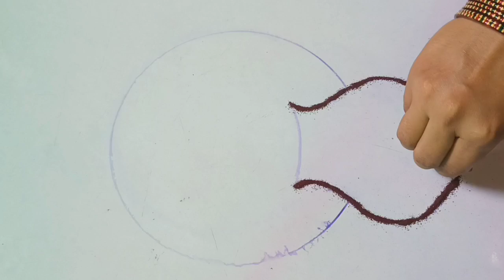Ghatasthapana rangoli new design || Navratri 9 colour rangoli ||घटस्थापना || durga puja rangoli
Navratri special rangoli 2021 || ghatasthapana rangoli 2021 || Durga puja rangoli || navratri 9 colours rangoli ||

घटस्थापना
नवरात्री 9 दिवसांची 9 रंगांची रांगोळी
నవరాత్రి 9 రోజుల 9 రంగుల రంగోలి
নবরাত্রির 9 দিন 9 রঙের রঙ্গোলি
navratri rangoli special
navratri rangoli dakhva
navratri rangoli video
dashahara
diwali rangoli
durga maa rangoli
9 colours rangoli designs
9 days 9 colours rangoli
9 days of Navratri
navratri 9 days 9 colours
durga maa rangoli easy
ghatasthapana rangoli
ghatasthapana rangoli designs
ghatasthapana rangoli 2021
ghatasthapana rangoli designs easy
ghatasthapana decoration
ghatasthapana navratri rangoli
navratri rangoli dandiya
durga face rangoli
maa durga rangoli
lord durga rangoli
durga puja alpona
durga puja alpona design 2021
navratri special alpona
navratri alpona
easy alpona design
laxmi pada jhoti
laxmi pada padma jhoti
laxmi pada chita
laxmi pada rangoli
laxmi padam design
laxmi pedalu muggulu
Akanksha Home Creations